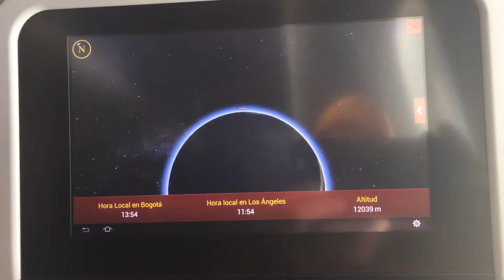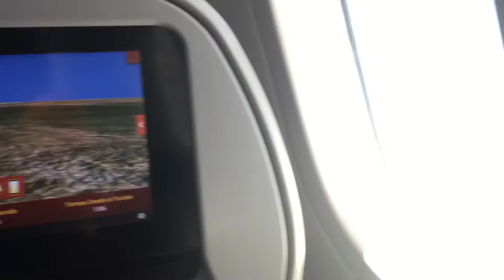AVIANCA Flying over Mexico May 16, 2016